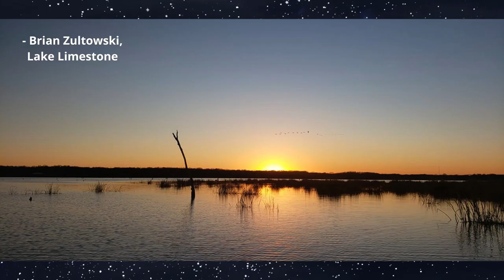Another View March 2021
“A man of wisdom delights in water.” —  Confucius

Thank you to everyone who submitted photos from across the Brazos River basin this February! We always enjoy seeing the many different ways you explore the Brazos River, even when the weather is a little colder.